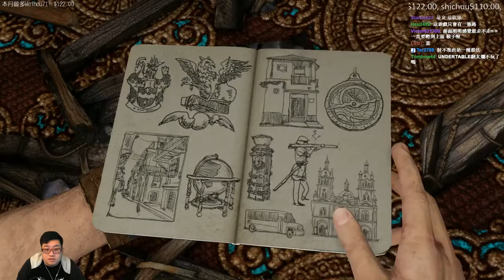【Joeman直播】 秘境探險3 第三集 詭異的屍體 Uncharted 3: Drake's Deception Ep3 Rosemary CjEddy